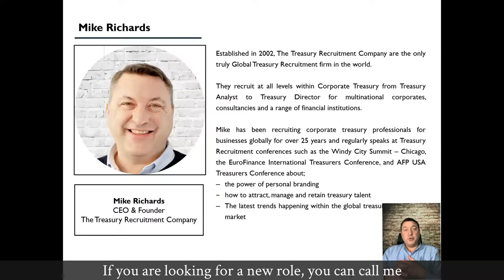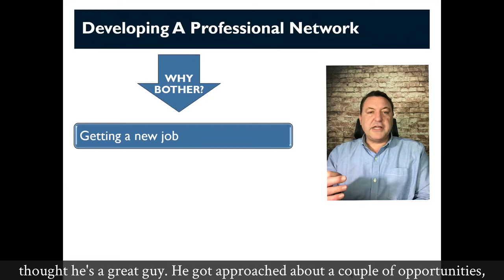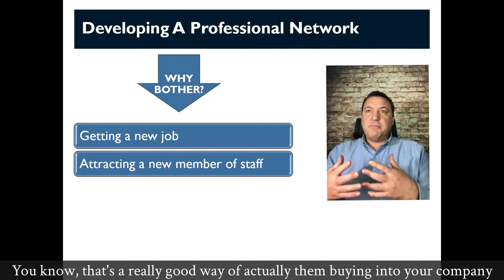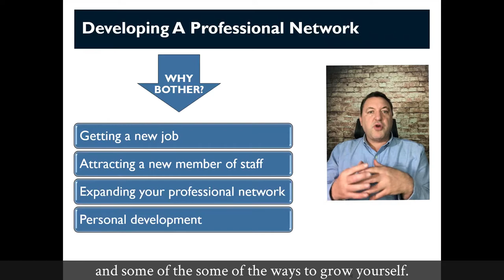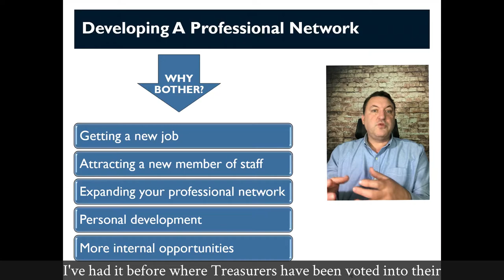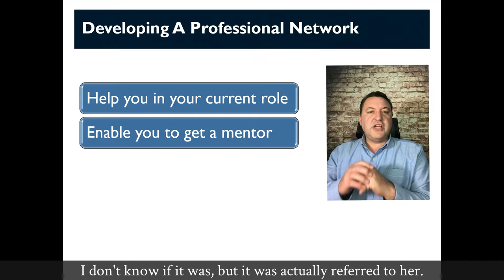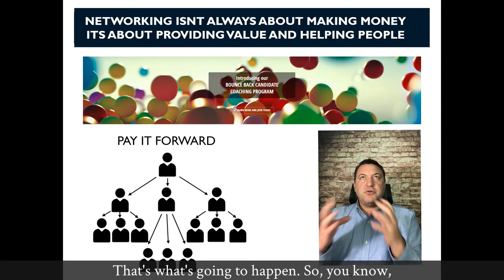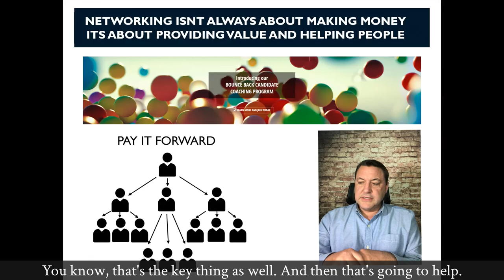Networking Tips for Treasury Professionals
I gave a solo presentation at Treasury 360° Oslo about the fact that in order to achieve treasury career success you need to forget about yourself and help others first!
By doing that it will help your own career…